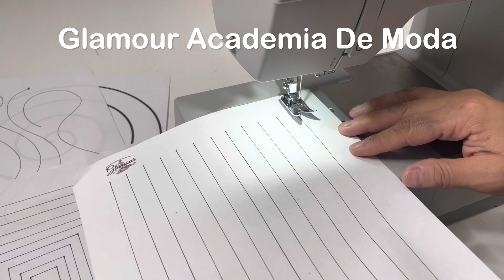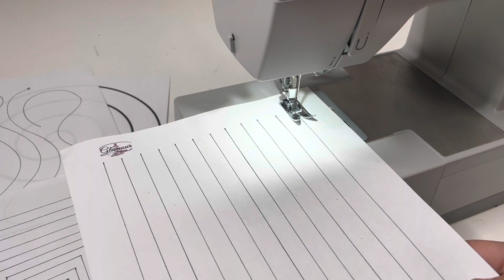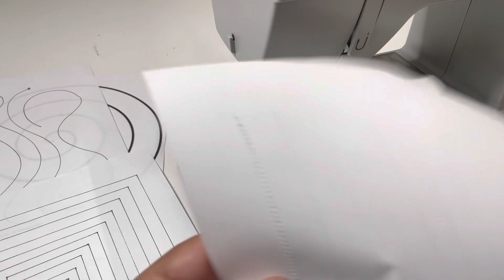Clase 1 - Ejercicio para aprender a coser recto, en escuadra y en curva, maestra Miriam Clark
Con este ejercicio aprenderas a dominar la máquina de coser en costuras rectas, en escuadra y en curvas, trabajar en la máquina sin hilo, solo para practicar las líneas y curvas, con la practica podrás ir perfeccionando casa día